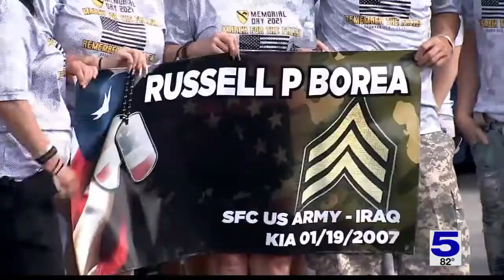Family travels from Arizona to honor sergeant in Brownsville Silent March